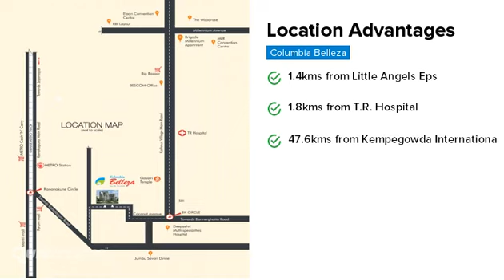Columbia Belleza | JP Nagar Phase 8 | Bangalore | Apartment tour | Quikr Homes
"Plan for a free visit. To know more information and details of other sizes and prices of the project view

Know more about Columbia Belleza: Columbia Belleza is a premium residential Apartments project in JP Nagar Phase 8, developed by Columbia Infra Holdings. Columbia Belleza offers 2 BHK and 3 BHK Apartments with affordable prices. The project spreads over an area of 1.47 acres that consists of 124 units. Columbia Belleza provides world-class amenities  It is one of the best investments in Residential properties in JP Nagar Phase 8, Columbia Infra Holdings. There are various benefits of living in Columbia Belleza Apartments as it provides with all the nearby major utilities such as schools, colleges, hospitals, supermarts, parks and recreational centres. Columbia Belleza is one of the best investments in Residential properties in Bangalore."